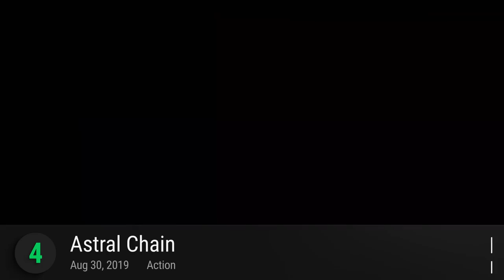Top 25 Upcoming Nintendo Switch Games of 2019-2020 | E3 2019 | whatoplay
- Full, up-to-date listing of all Switch games coming soon.

Here's a list of the most anticipated Switch games scheduled to release on the Nintendo eShop.
DRAGON QUEST XI S: Echoes of an Elusive Age - Definitive Edition